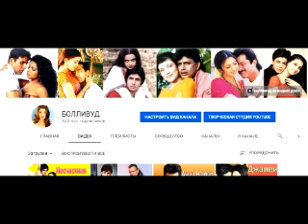ЛУЧШИЕ ГЕРОИ ИНДИЙСКИХ ФИЛЬМОВ / ГДЕ ОНИ СЕЙЧАС / КАК ВЫГЛЯДЯТ